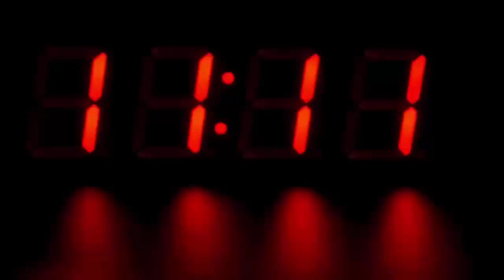बिना मेकअप के इस अंदाज में दिखी प्रिया प्रकाश, देखके आपको भी लगेगा झटका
Priya Prakash Airport Look Viral First Time She Spotted In No Make Up Look.

A wink video of Priya Prakash festered them overnight. Recently Priya was spotted at Hyderabad Airport. During this, Priya was seen wearing the green color top and jeans. This no makeup look of Priya is getting very viral. It is difficult to recognize Priya in this look. Priya is seen in make-up in front of her fans every time. For the first time, this no make-up look has come out.

Priya was alone at the airport. Despite being such a big star, there was no bodyguard with him. Priya is shooting for her next film 'Sridevi Banglo' and 'Love Hacker' these days. Priya started her career with Telugu film 'Oru Adar Love'. A scene from this movie made Priya Prakash a star though the film was flopped at the box office.

Let's say that Priya's Nick Kneshar is Riya. His friends and family call him by the same name. Priya Prakash is from Kerala's Thrissur. Priya studied at Vimla College of Thrissur. Priya's father's name is light warrior. Priya is very fond of music, dancing and travel. Priya Mohiniattam is also the trend dancer of dance form. There are quite active on Instagram and Facebook too.